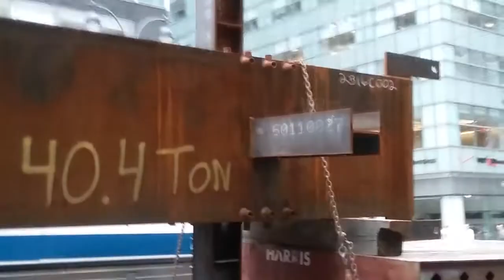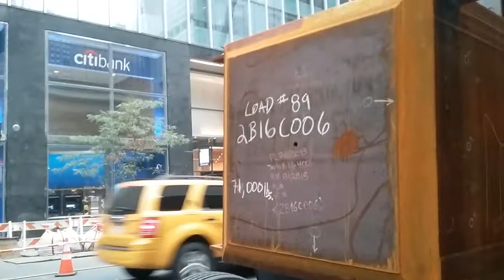Tower Crane 1 Max 35.5 TONS pt.2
Tuesday August 29, 2017 71 Tons up for grab! One Vanderbilt get a major delivery of HEAVY columns .and the number 1 Tower Crane is push to new heights in weight lifting. NYC '